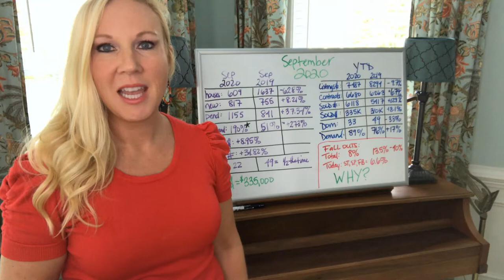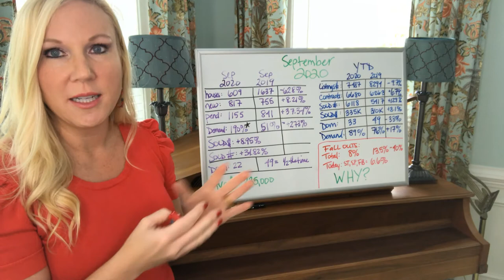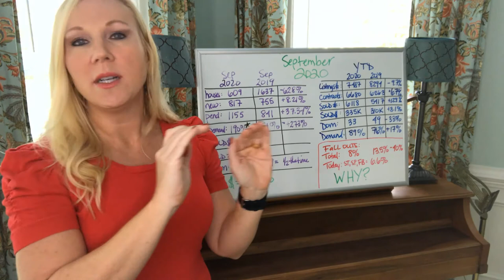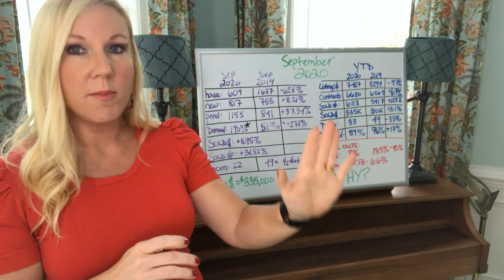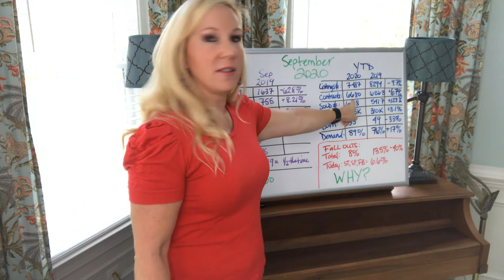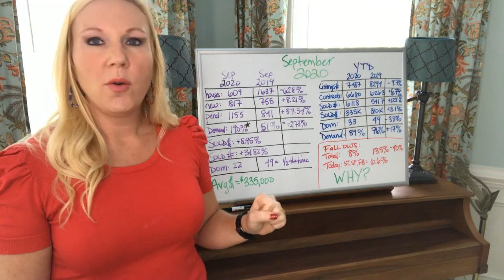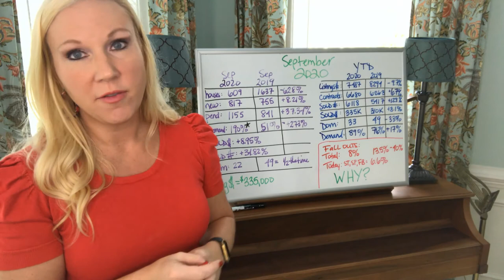Fredericksburg, Virginia September 2020 Real Estate Market Update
Looking to buy a home in 2020?

Looking to sell a home in 2020?

Moving outside the area, we can refer you to a great agent: get in touch with us